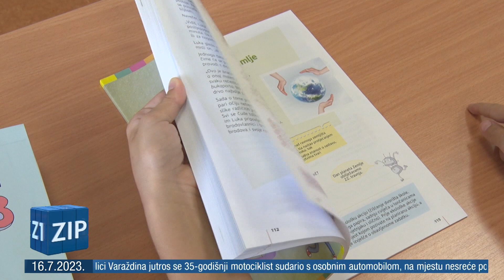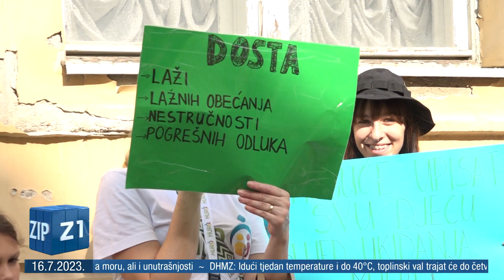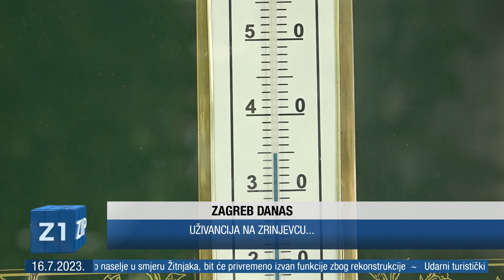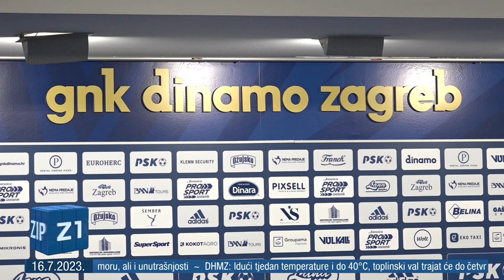ZIP - 16.7.2023. - Središnje vijesti Z1 Televizije